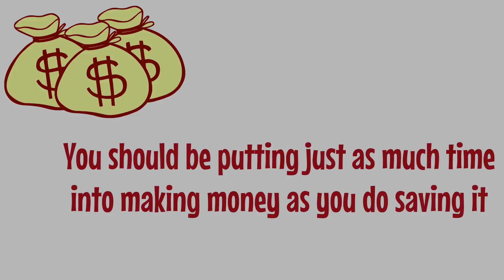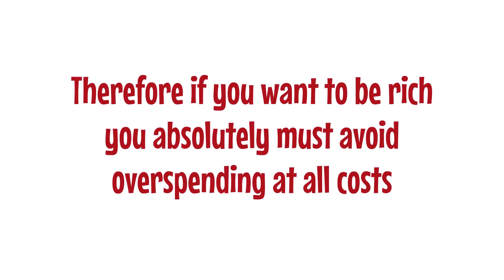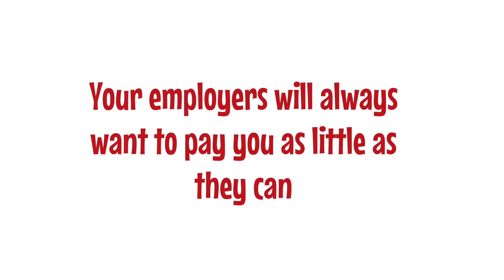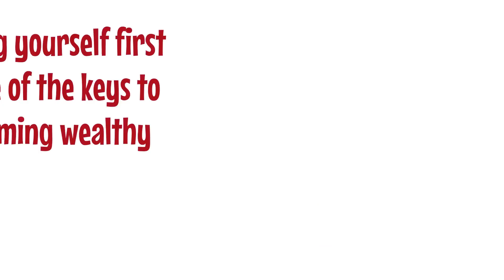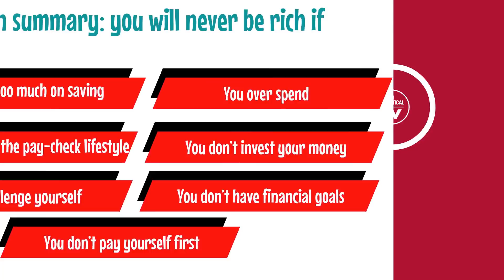7 Signs You Will NEVER Be Rich - Avoid These 7 Mistakes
What if I told you that there were 7 telltale signs that you will never be rich, would you want to know them? In this video, I will share with you 7 signs you will never be rich so that you can avoid these mistakes and realize financial success in your own life!